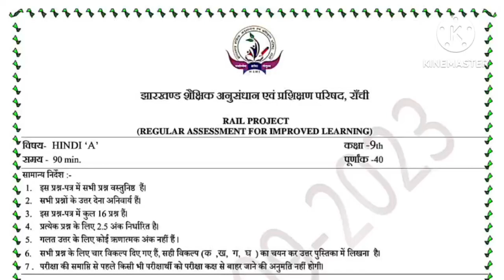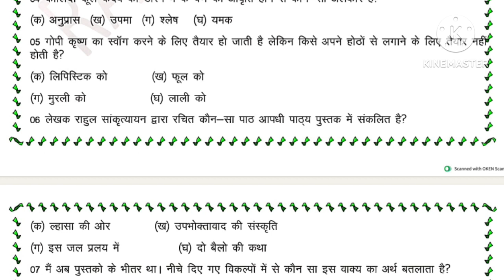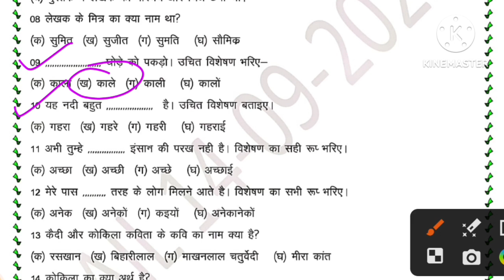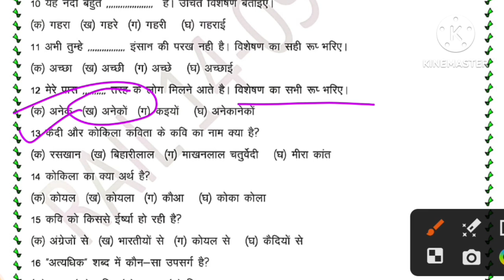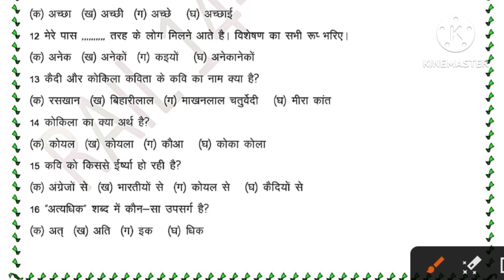Class 9 Hindi A Answer key | Jac Board Weekly Test 9th Hindi a Answer key September 2023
About this video:
Jharkhand Jac Board Weekly Test Class 9 Hindi A Answer Key September 2023